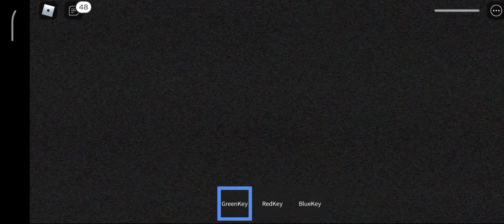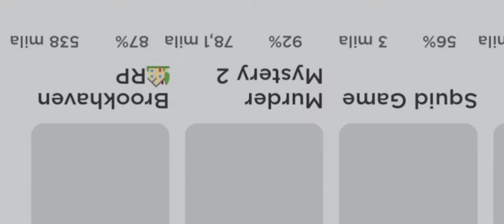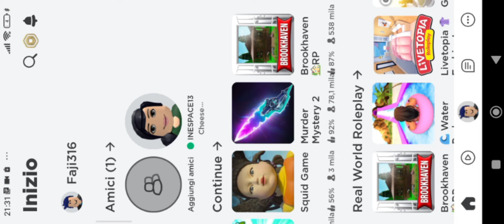Il topone è stato cattivo ( Roblox )